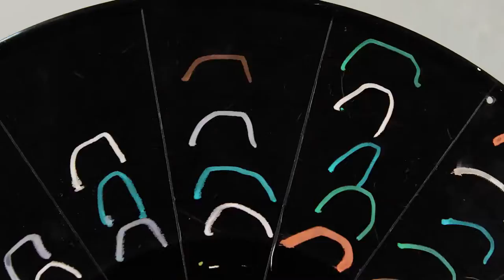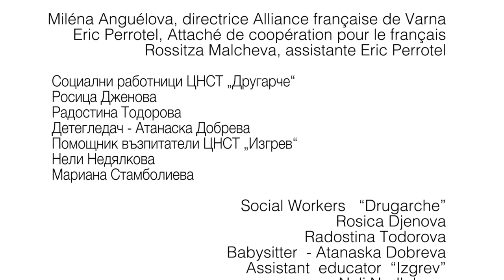Story-go-round 12 th WFAF's workshop - Institut français - Varna (Bulgarie) 2016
Animation movie from 12 th WFAF's workshop at Graffit Gallery and at Alliance française-Varna
Zootrope